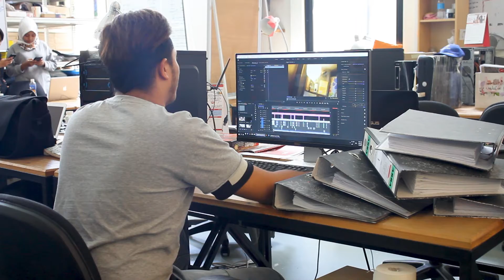DEMI MASA Campaign - "Kerja Main Game" (Don't play game during work)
"Kerja main game"
This short video that shows a glimpse how a person uses his time a day.
"Do we use the time efficiently, and what do we do in 24 hours"